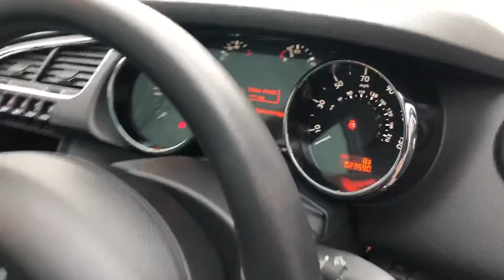Check out our new in stock Peugeot 3008, Available NOW!!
Video presentation of our new in stock Peugeot 3008, available on interest free credit. From 0 deposit. Up to 5 years guarantee. For more information or to arrange a test drive please call Brandon on 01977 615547.